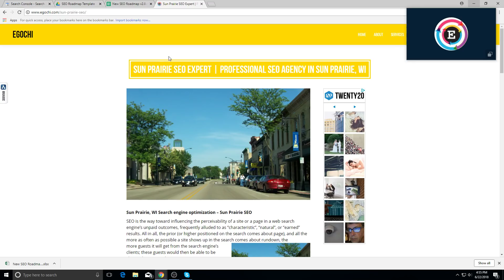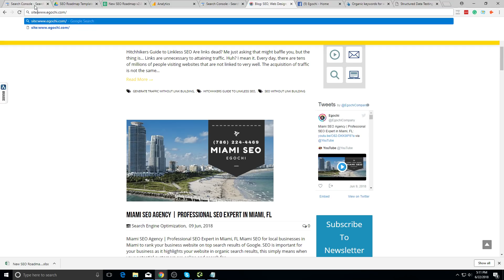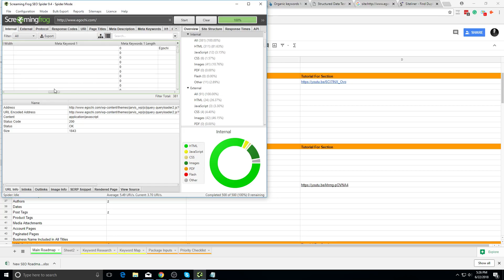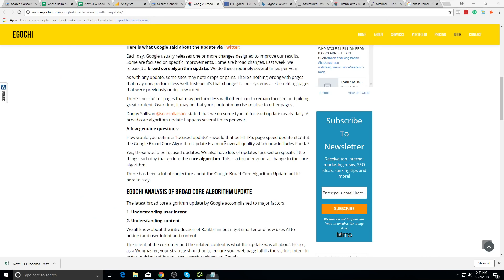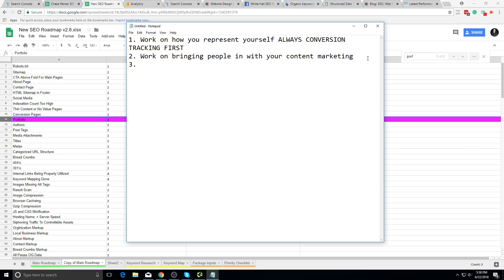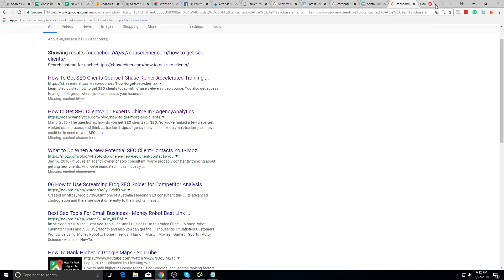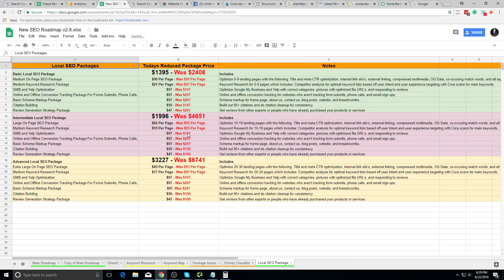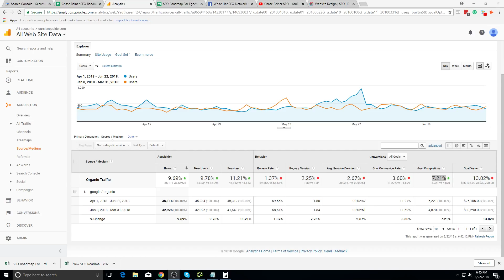HUGE SEO Audit for SEO Company Egochi